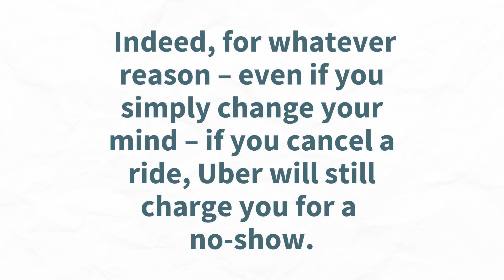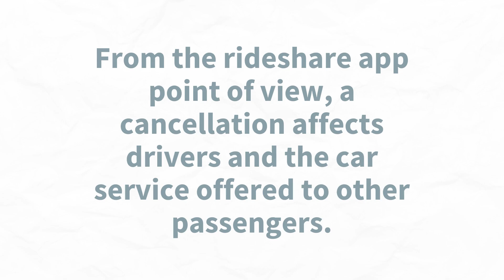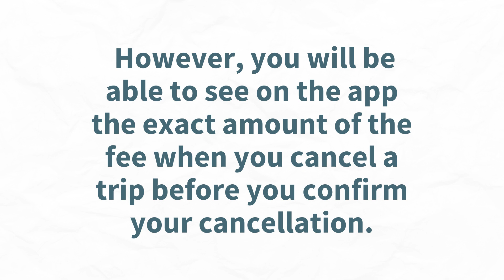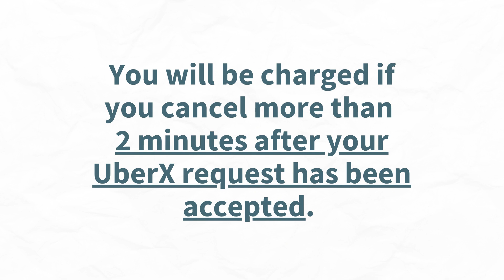Uber Cancellation Fee - Am I Charged - How Much?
You always have the option to cancel your Uber ride, but will Uber charge you? Learn everything you have to know about the Uber cancellation policy, fees, charges .